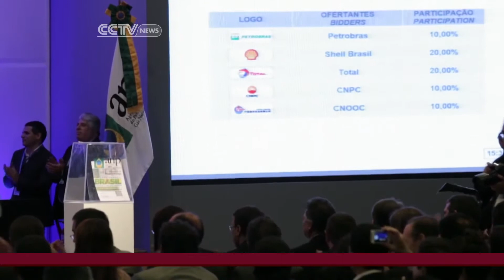Brazil opens up to foreign investment with Libra oil deal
Phillip Yin speaks with Brazil Institute Director Paulo Sotero to discuss Brazil's big deal to sell production rights for the massive offshore Libra oil reserve to international investors.